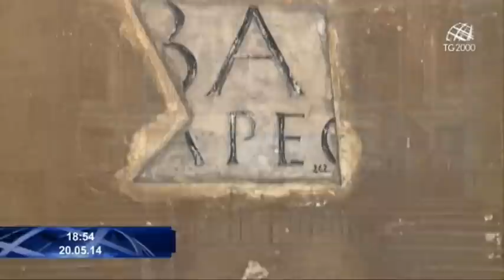La Basilica dei Santi Quattro Coronati: un'oasi nel cuore di Roma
VI PORTIAMO IN UN LUOGO DI PACE, LA BASILICA DEI SANTI QUATTRO CORONATI A ROMA. A CENT'ANNI DAI RESTAURI DI ANTONIO MUÑOZ, OGGI LA PRESENTAZIONE DEI NUOVI INTERVENTI SULLO STRAORDINARIO COMPLESSO ALLE PENDICI DEL CELIO, A DUE PASSI DAL COLOSSEO.